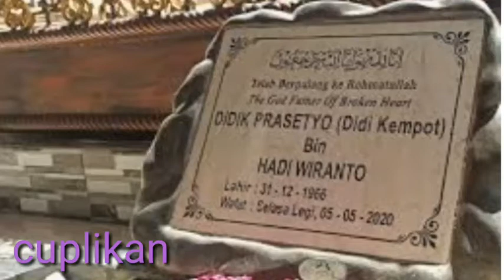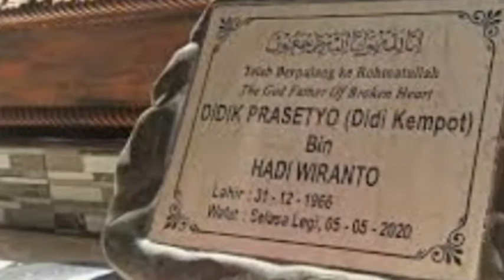MAKAM DIDI KEMPOT TERKINI @sukma tani trowong